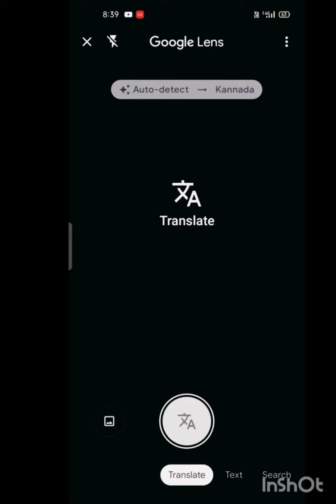🤔How to easyli find meaning in Google lens... without app application😊🙌